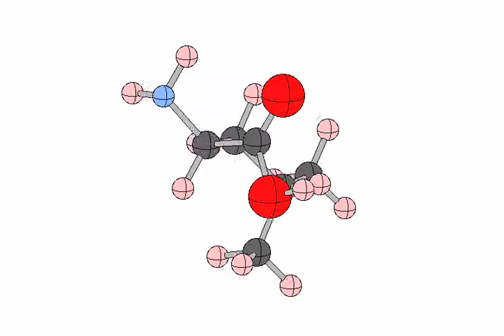leucine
leucine MP2 aug-cc-pVDZ